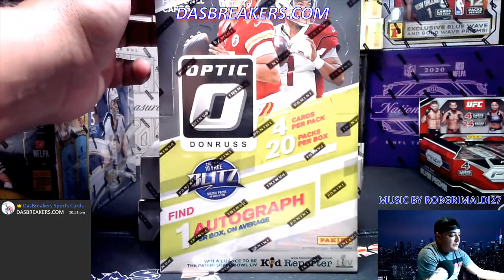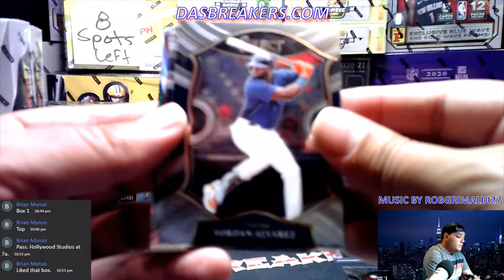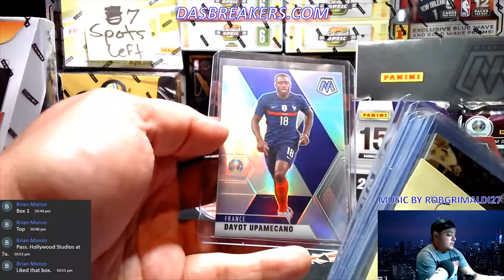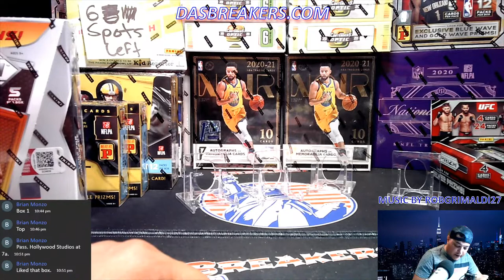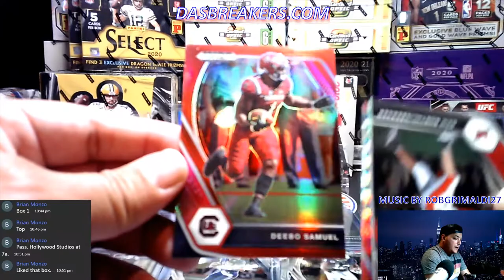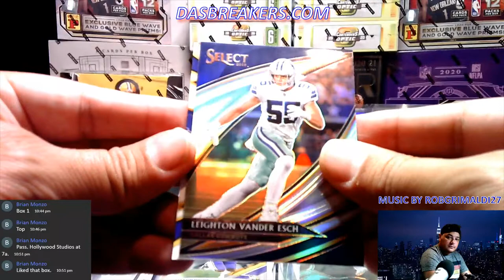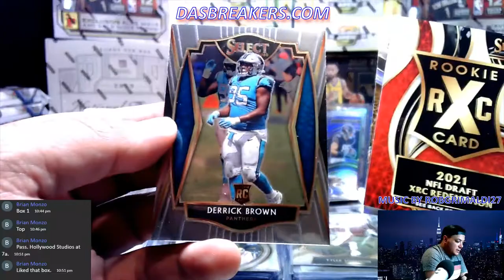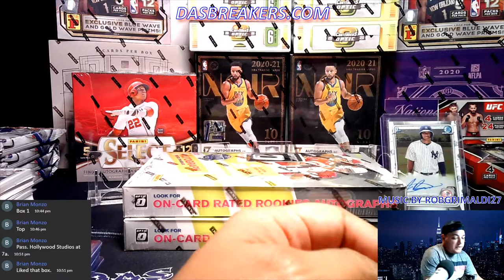07/07/21 WEDNESDAY NIGHT LIVE DASBREAKERS.COM